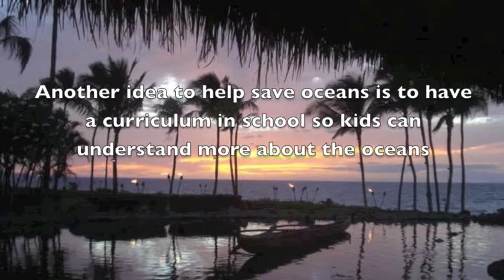Hope for the Future Challenge September Early Bird Winning Project!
This project was submitted by Milana, an inspiring 4th grader from Tampa who attends Mary Bryant Elementary School.  She submitted  this project as part of the Hope for the Future Challenge highlighting actions can be taken to protect the Florida Gulf Coast Hope Spot.  Congratulations Milana!!  Keep encouraging others to protect the oceans and our Florida Gulf Coast Hope Spot.  You can change the world!
Visit Blue-Green Connections website for more information on the Florida Gulf Coast Hope spot
See the press release announcing the launch of the Florida Gulf Coast Hope Spot: